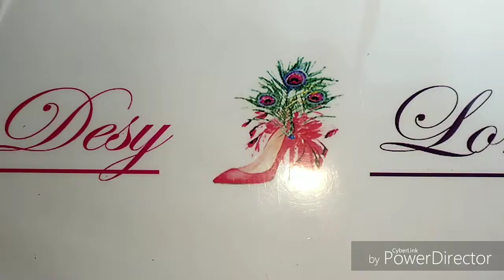Mi diseño para 💘San Valentín💘2018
Hola bienvenid@s a un video más,hoy traigo mi diseño para el dia de San Valentin,iré subiendo algún diseño más para este dia tan especial,así tendréis algunas ideas.Espero que os guste,besos a todos